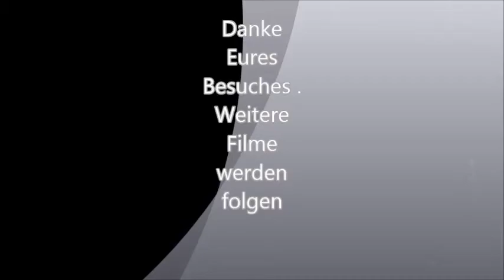Max Turner auf Avination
Max Turner ist ein Alias Name von Max Turau.
In diesem Film zeige ich Euch einen kleinen Eindruck von Avination.Wo sich mein Filmstudio befindet.